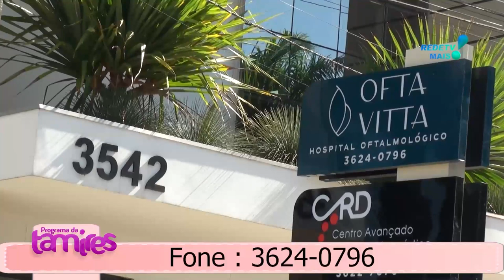OFTA VITTA O Novo conceito em oftamologia em Umuarama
Dr. Augusto Legnani Neto OFTA VITTA O Novo conceito em oftamologia em Umuarama